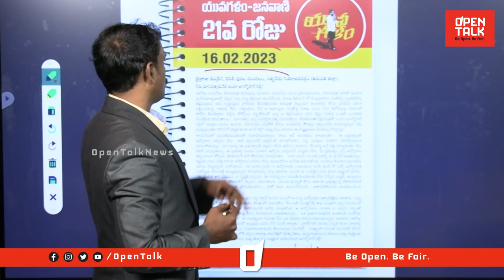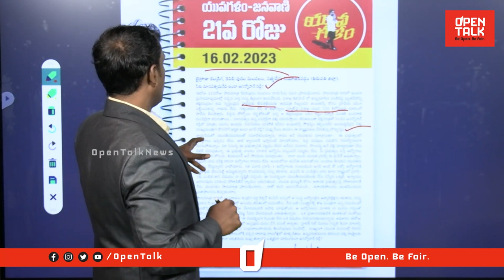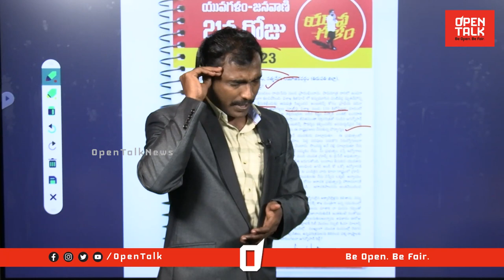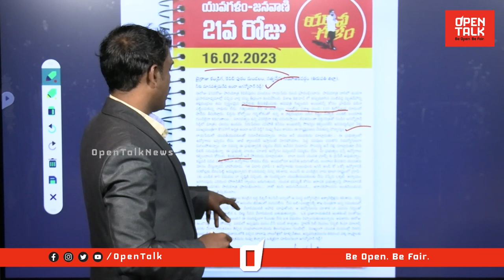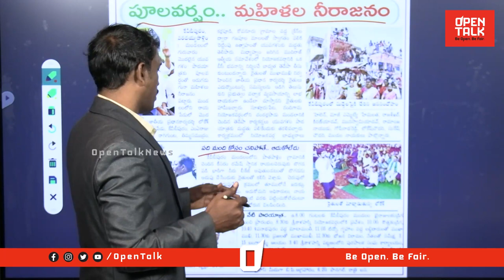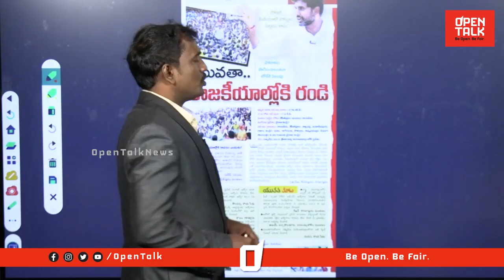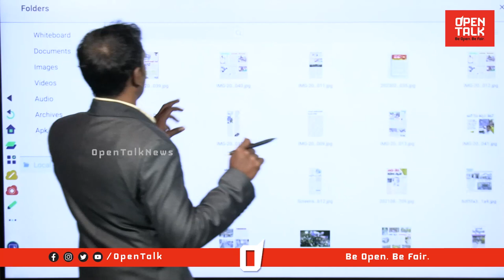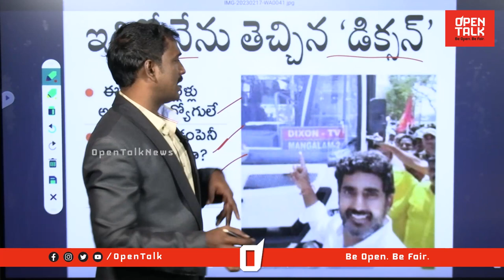22వ రోజు యువగళం పాదయాత్ర హైలెట్స్| Nara Lokesh Yuvagalam Padayatra 22nd Highlights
22వ రోజు యువగళం పాదయాత్ర హైలెట్స్| Nara Lokesh Yuvagalam Padayatra 22nd Highlights|

Category
News & Politics